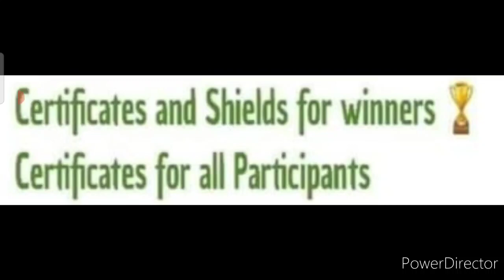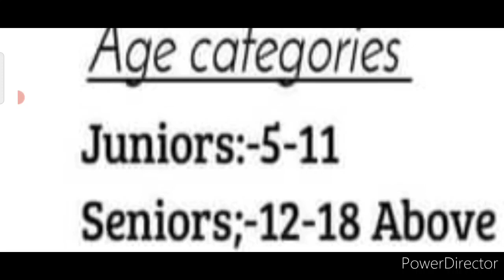Online Drawing Competition 2021 Free Entry, Win Shields🛡️ & Certificate, Online Art Competition 2021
3 Best A4 size Drawing books set in affordable amount